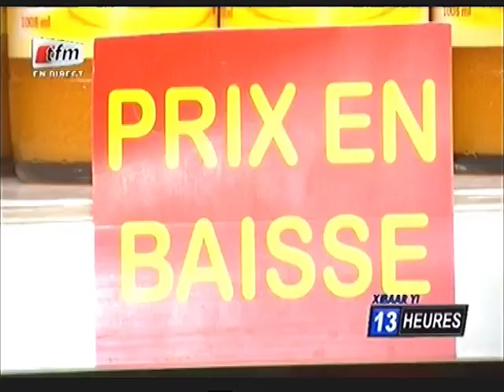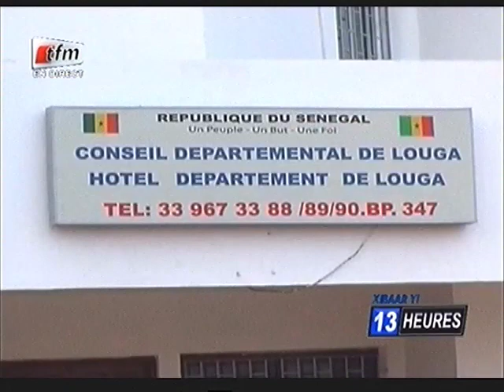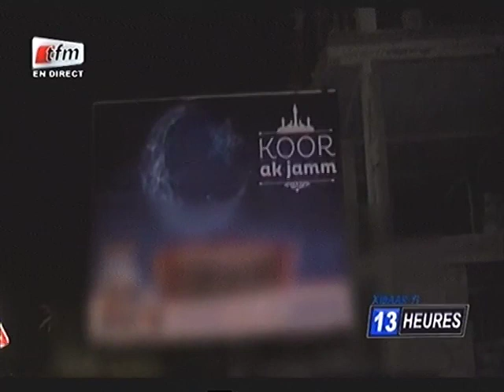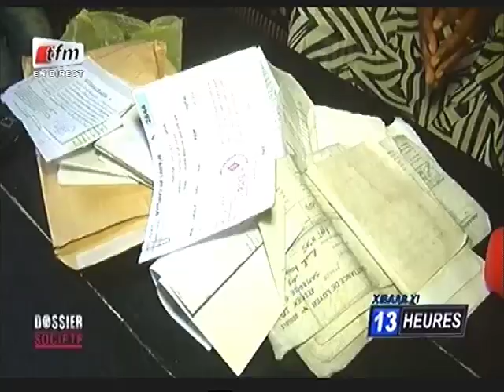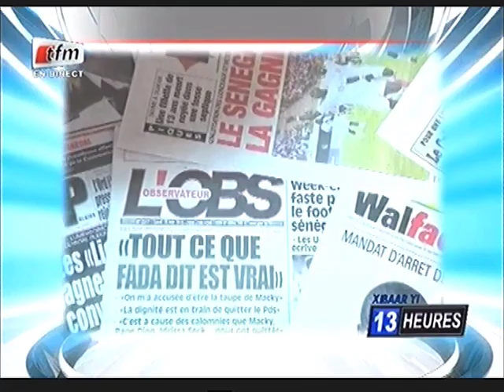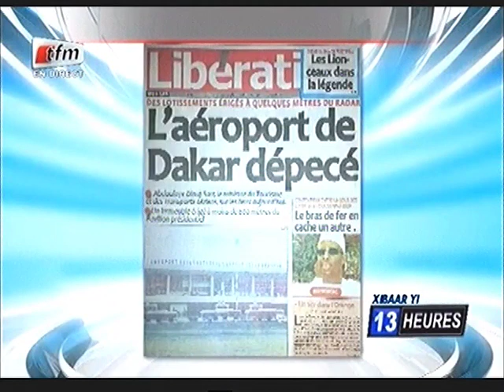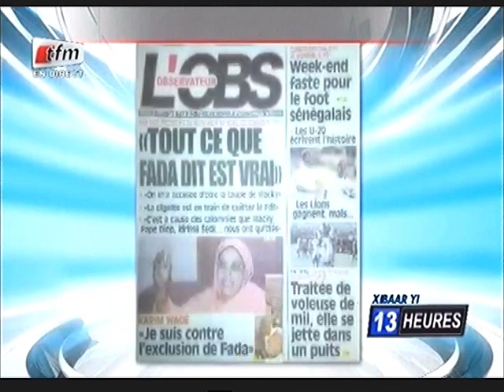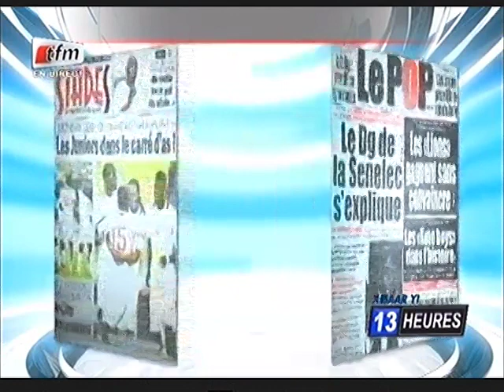Xibaar Yi 13h - 15 Juin 2015 - Présentation: Ngoné Ngom